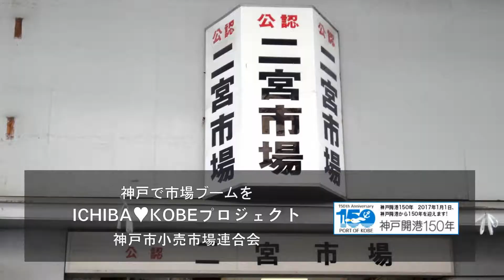鮮魚古川 小骨を抜く｜二宮市場 ICHIBA-KOBEプロジェクト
だから手がね。腱鞘炎みたいになって。
やっぱりね。刺さったら後々ね。子どもさん食べんようなるからね。
骨はきっちりしとかんと。
これ毛抜きです。ちょっと大きめの毛抜きです。
結構ね。これもあるし。サーモンなんかも骨抜かなあかんしね。
サーモンのはちょっと大変ですね。
手間暇掛かりますね。
その分美味しいに食べてもらったらええんですけどね。
そら普通の家庭の人でもこう開いてくれとか骨抜いてくれとか言うたらこういう感じでしてますわ。
アジのフライなんかしてるときなんか抜きます。
あとはもう揚げるか焼くか。それだけです。